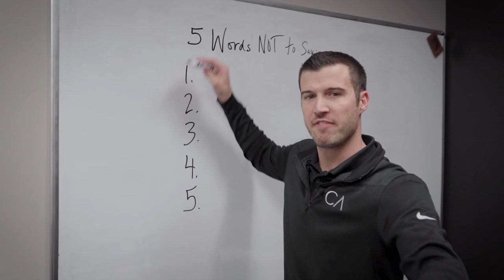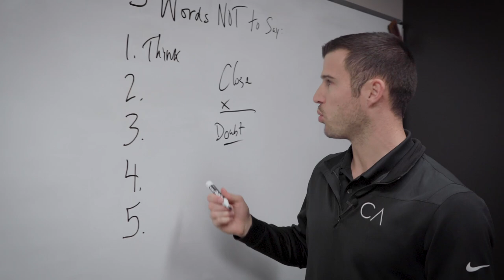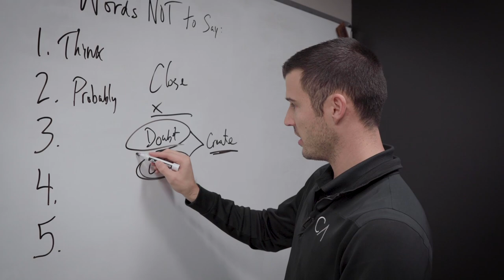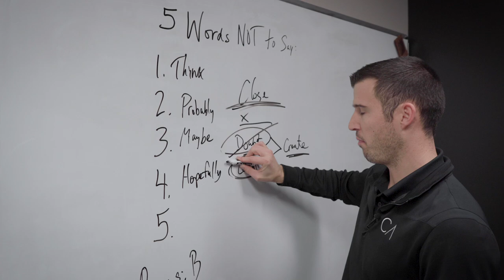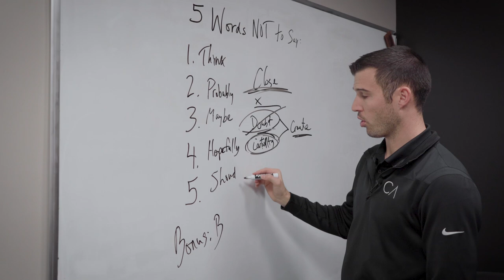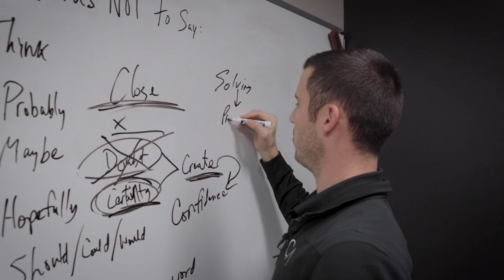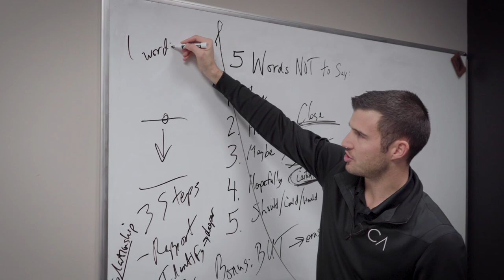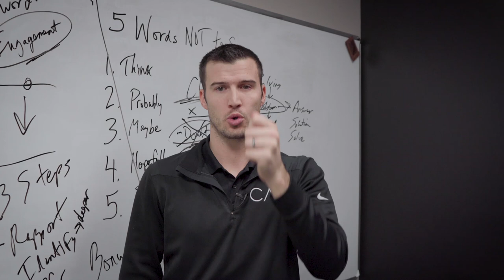5 Words Life Insurance Agents Should NOT Say!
There are 5 words that you should NEVER say as a life insurance agent. In this short video, you''ll learn the words that are creating doubt in your prospects minds and find out how to replace them with words that will create certainty!